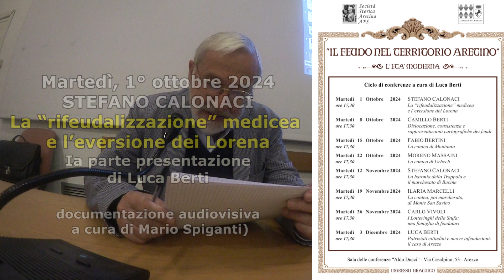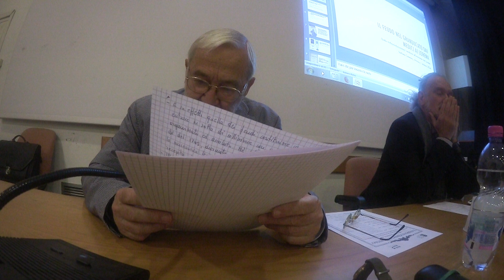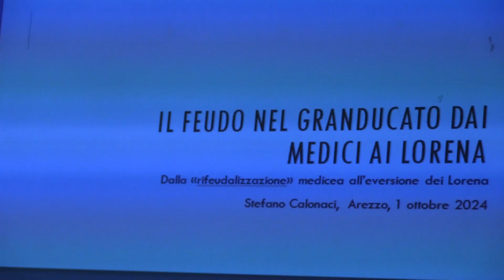S.S.A.1/10/2024 Conferenza di Stefano Calonaci Ia parte presentazione di Luca Berti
conferenza di  Stefano Calonaci:  La “rifeudalizzazione” medicea
e l’eversione dei Lorena
 Ia parte: presentazione del ciclo di conferenze a cura di Luca Berti presidente Società Storica Aretina
Documentazione audiovisiva di Mario Spiganti